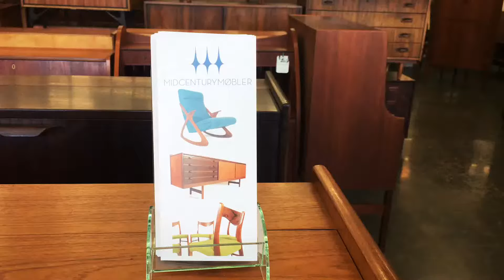Mid Century Modern Furniture Shop In Berkeley, California 4K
A mid-century modern furniture store in the southern tip of Berkeley, at the almost border of Oakland.  This is a 4K quality video of inside the shop, with chairs, tables, sofas, and much more made out of wood.